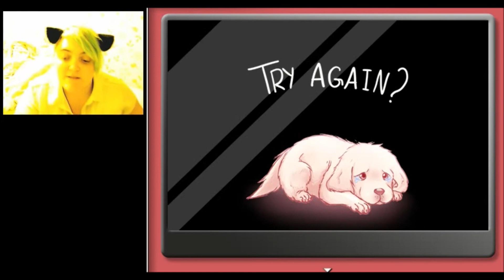Chica Dash: The cutest puppy that ever did pup!!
join me in a fan made game for the most adorable puppy named Chica!

Free to download!

Markiplier and chica art by T.L on tumblr (link will follow when artist is found)

Outro: Disfigure- Blank